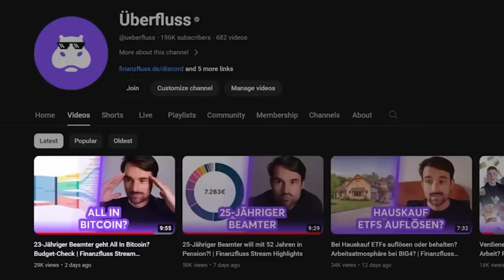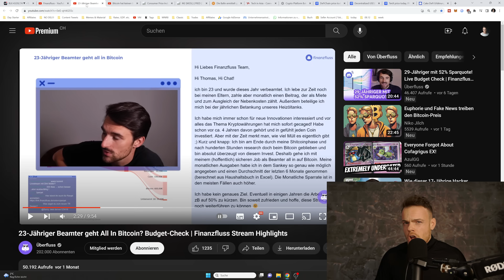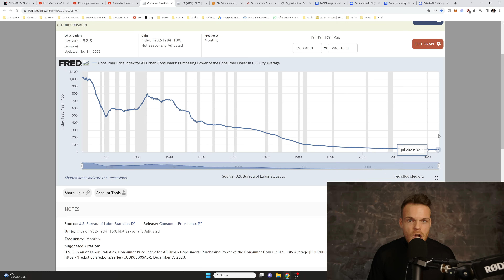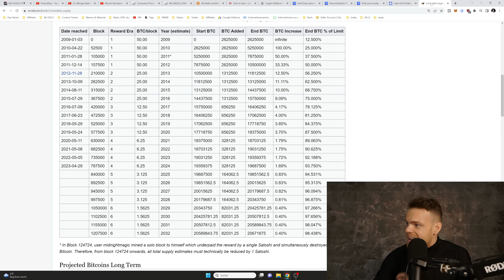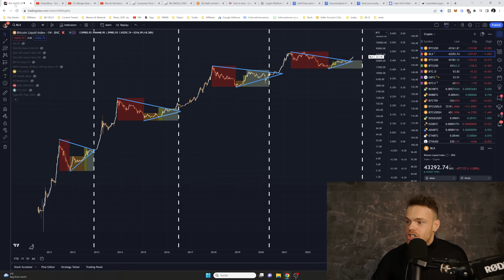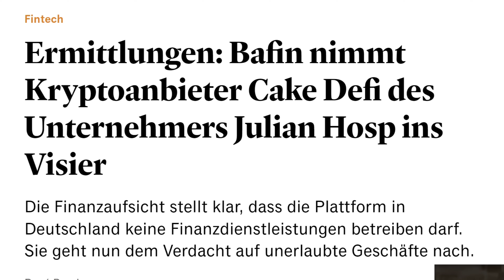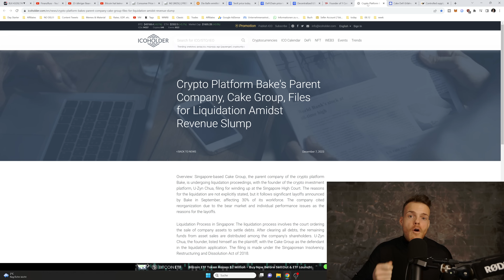Ist @Finanzfluss wirklich ein guter Finanzberater?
Finanzfluss behauptet, dass Bitcoin keinen Use Case hat und daher nutzlos sei. Dennoch besitzt er selbst Bitcoin aus spekulativen Gründen, was widersprüchlich erscheint. Besonders hervorzuheben ist jedoch die Tatsache, dass auf der Webseite von Finanzfluss für das Kryptoprojekt Bake DeFi (früher bekannt als Cake DeFi) von Dr. Julian Hosp geworben wird.

🏢Sygnum Bank ab 250k (SUNNYDECREE erwähnen)